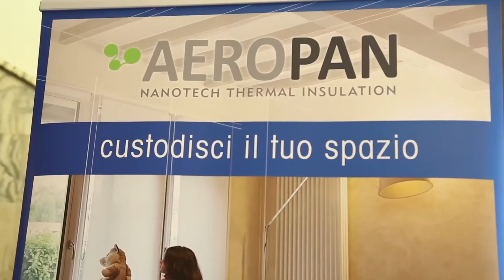Intervista di Leonardo Innocenti - AMA COMPOSITES - Firenze 31 Maggio 2016